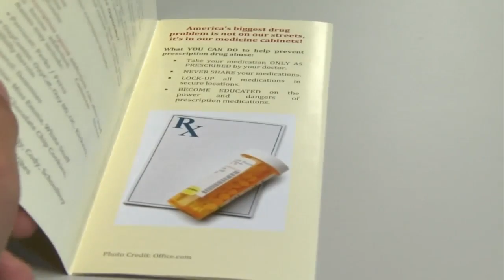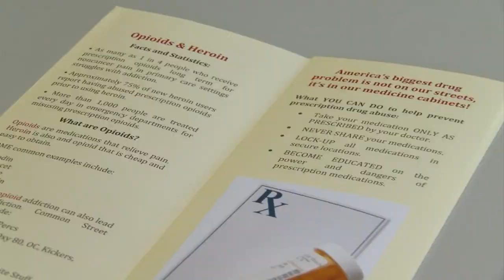Martinsville fire, police department teaming up to combat prescription drug abuse